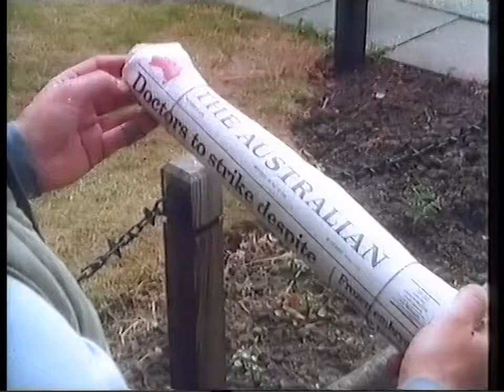1984 BBC 1 continuity & start of "It's Max Boyce"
Recorded 30th December 1984 (after "The Touch")
A preview of the upcoming documentary series "Real Lives", continuity to "Golf: The One Club Challenge" next, and the BBC 1 globe ident & continuity to "It's Max Boyce".